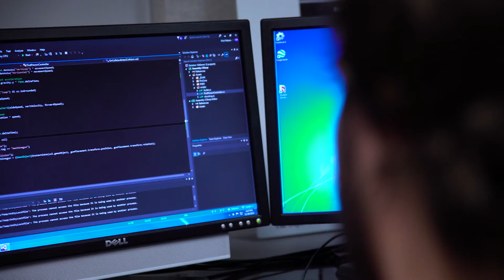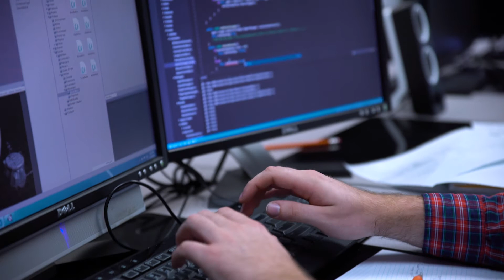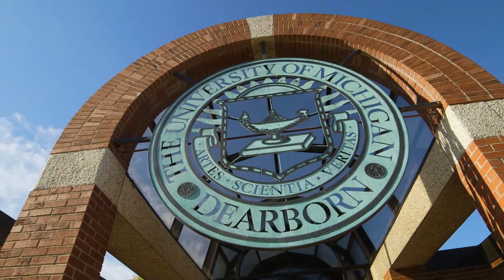UM-Dearborn MS in Information Systems and Technology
The MS in Information Systems and Technology emphasizes business processes and ERP software to integrate the functional areas, such as manufacturing, distribution, sales, finance, etc with a variety of concentrations available. The program designed meet the need of the industry to incorporate enterprise wide information systems to be competitive in the global market place.